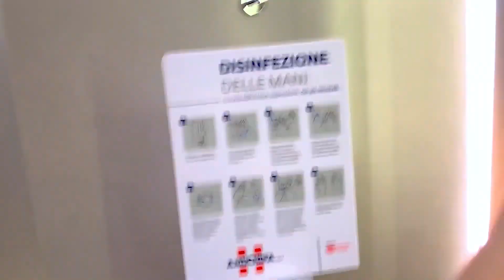AMAZING Trip to ITALY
Reposting one of the videos from Builderall! I hope you guys enjoy it!